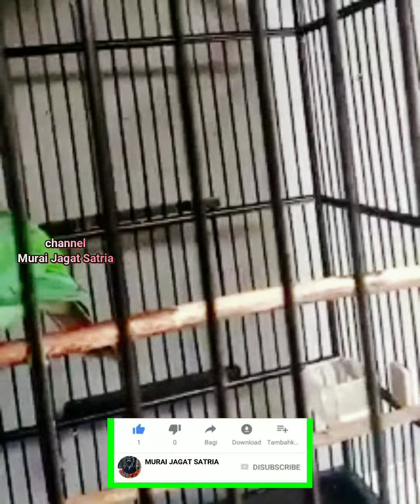Cucak Ijo GACOR Isian MEWAH Sangat Cocok Buat Masteran dan Pancingan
berbuat layaknya orang kampung, tp berprestasi profesional"..🤝

pikkat Murai dan Kacer

cara ternak murai/kacer

kawin silang MURAIvsKACER